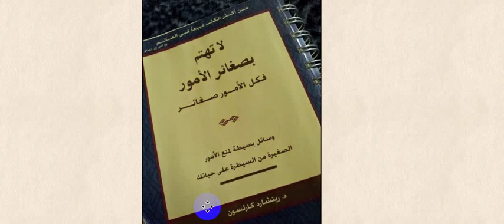التخلية قبل التحليه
الكتاب  الأول
لا تهتم بالصغائر